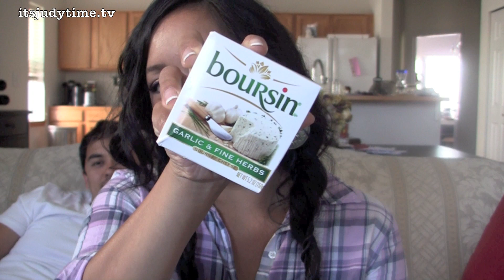August 2011 favorites and Benji's one favorite item - itsJudyTime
My favorites...
- Skinny Cow heavenly crisp
- boursin cheese spread
-  coconut candy (benji's fav)
- beanpod soy candle
- bath and body works Sunriped raspberry
- Beyonce heat rush
- NYX matte lipstick in "bloody mary"
- E.L.F. candid coral blush
- Embryolisse chapstick

or follow @TheSkinnyCow to scoop up the latest product and flavor news, tips on eating smart, luscious offers and more

Everything mentioned are my honest thoughts and opinions